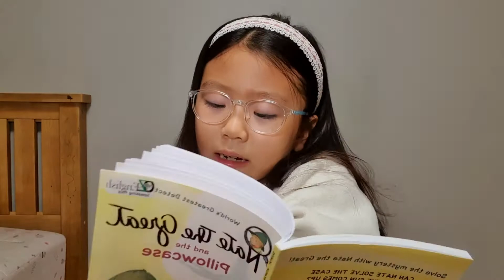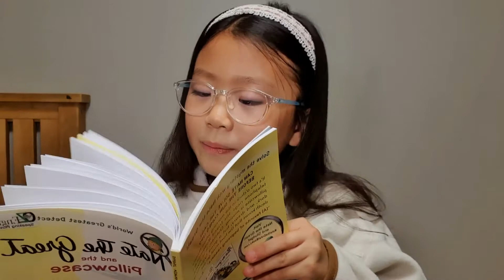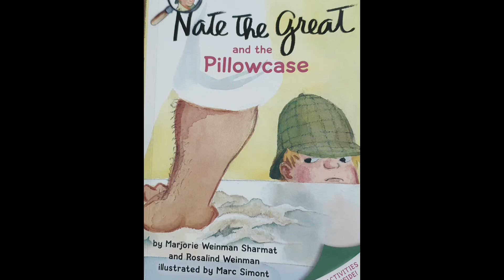NATE THE GREAT AND THE PILLOWCASE | READING